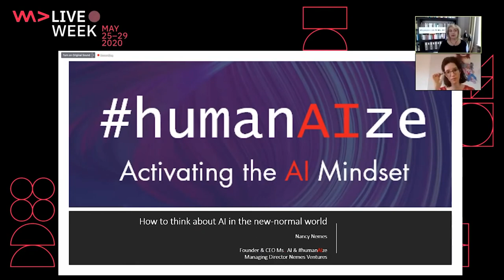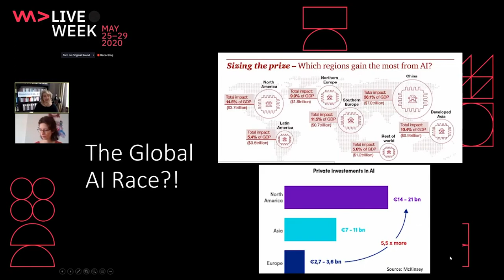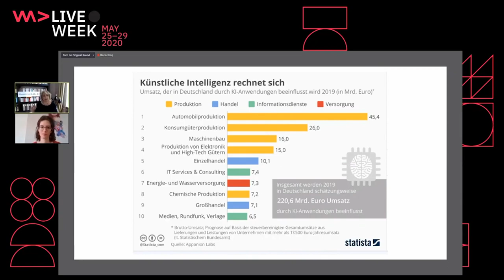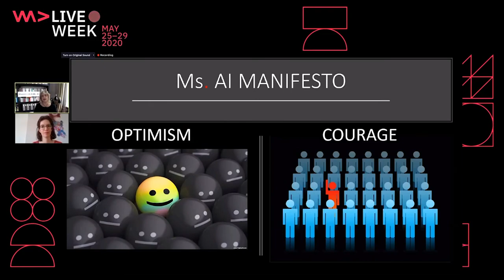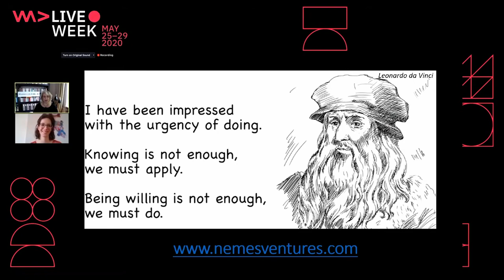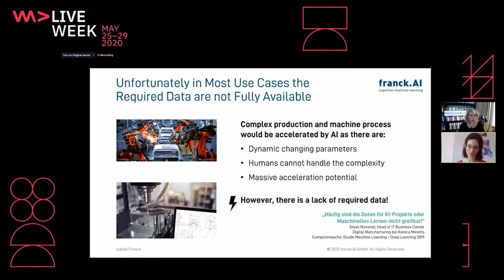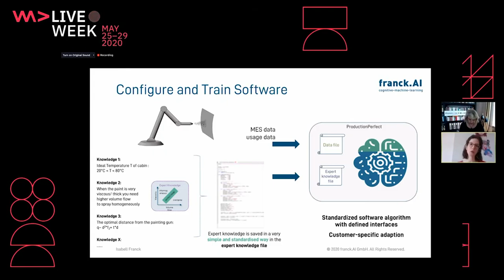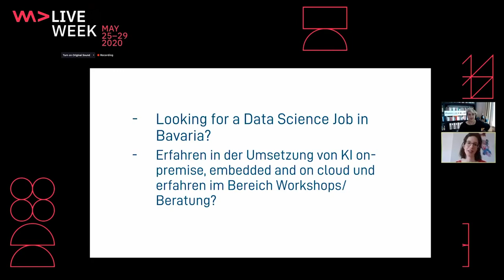How to think about AI and the “New Normal”?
Recorded at WeAreDevelopers Live Week Day 2
Panel: How to think about AI and the “New Normal”? | Nancy Nemes, Dr. Isabell Franck

In these days, we are confronted with a “New Normal”: Things are slowly going back to normal, yet everyday life is still different from the pre-COVID era. While Europe is slowly awakening from an artificial deep sleep, it is certainly well equipped to find viable solutions for the future -  even during these uncertain times.

In this session, Dr.-Ing. Isabell Franck (Founder of franck.AI, member of Women in AI and Ms. AI) and Nancy Nemes (Ms. AI & humanAIze) will present real-life examples of applied AI. Learn about the current AI-based technologies we have in Europe and how German companies are utilizing them in order to provide new solutions.

Connect to WeAreDevelopers Live, the platform where you can see featured developers working and showcasing live. Keep yourself informed of the latest trends and issues and improve your skills and knowledge. So, if you’re in the mood for learning something new then keep scrolling to find out when the next live sessions are!